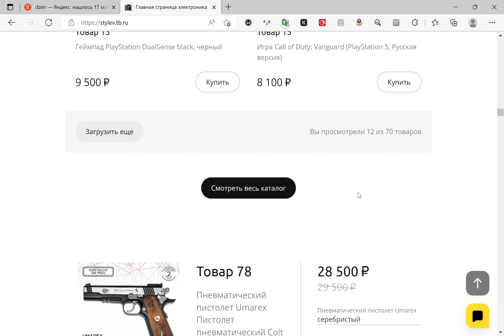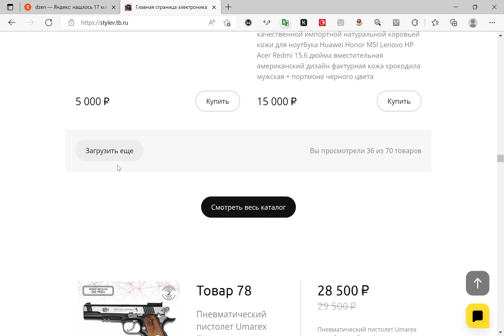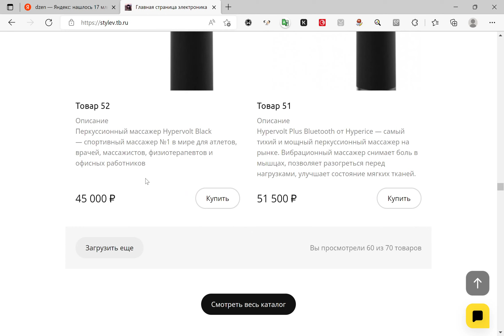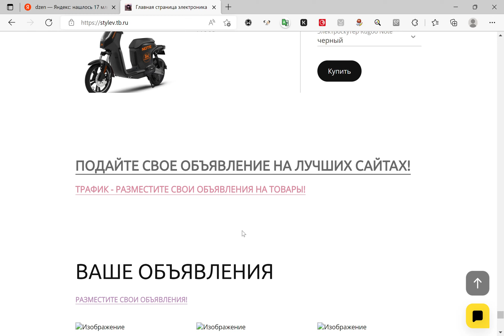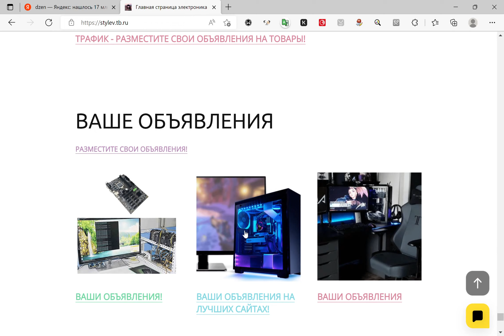STYLEV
STYLEV STYLEV STYLEV МАГАЗИН ТЕХНИКА ,ЭЛЕКТРОНИКА ,ПРОМЫШЛЕННЫЕ ТОВАРЫ, ОДЕЖДА, ОБУВЬ, ЮВЕЛИРНЫЕ ИЗДЕЛИЯ, ДАЧНЫЙ СЕЗОН , ПОДАРКИ И МНОГОЕ ДРУГОЕ !